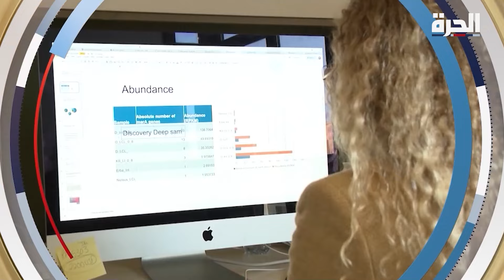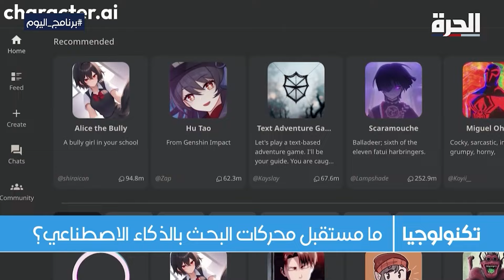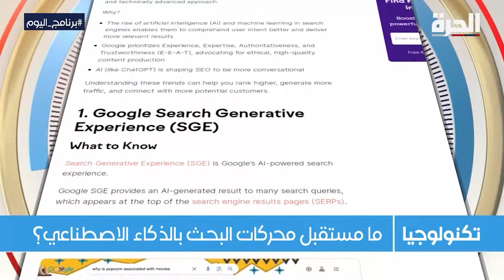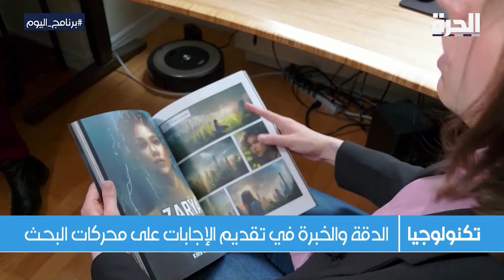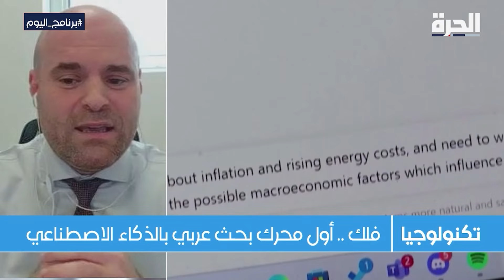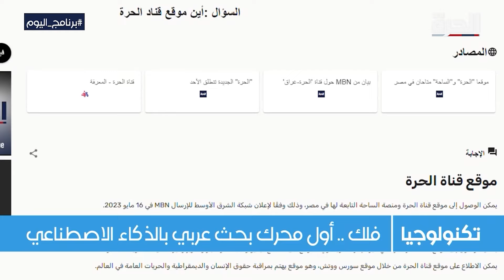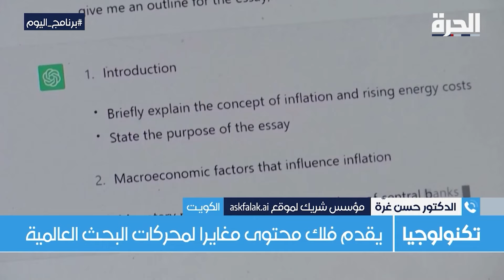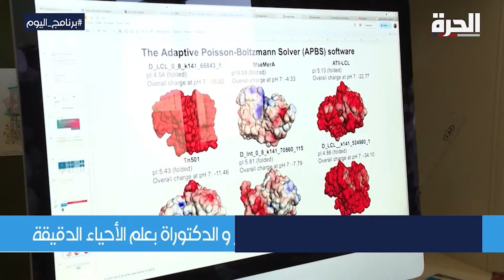اليوم العالمي للسعادة.. كيف نعيد اكتشاف السعادة في حياتنا؟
هي  الأساس والجوهر.. كل شخص منا يعيش حياته وهو يبحث عن سعادته الخاصة، فكيف نعيد اكتشافها في حياتنا؟

حمل تطبيق "الحرة كونيكت" للتلفزيونات والهواتف الذكية:

أمازون فاير